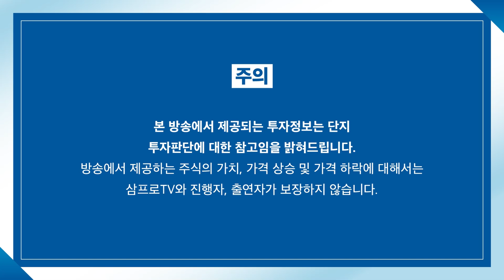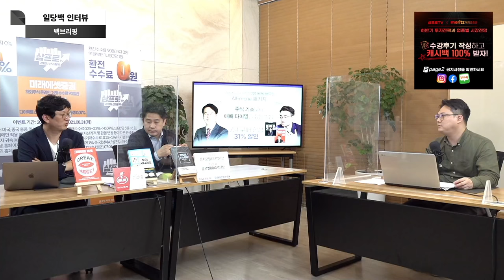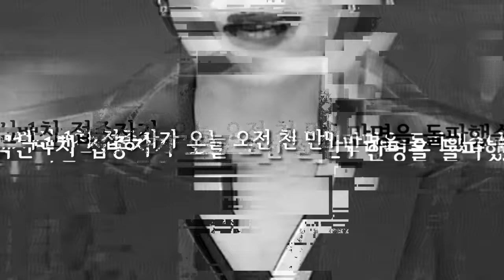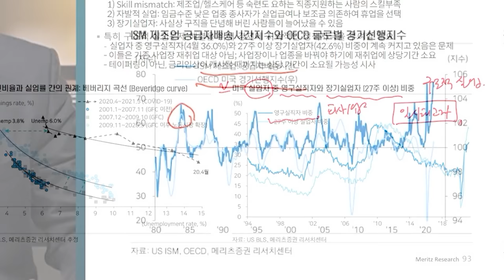[일당백 인터뷰] 알고나 하자, 4세대 실손보험